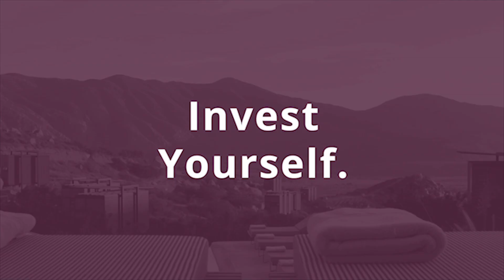What To Expect When Becoming A Real Estate Agent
Becoming a Real Estate Agent can be an amazing and lucrative career, but often times the expectations of what it actually takes to become a successful realtor isn't what it is cracked up to be.

David Greene, co-host of the BiggerPockets Podcast & Author of Long Distance Real Estate Investing, shares his personal knowledge of what it really takes to become a successful real estate agent and what you can expect yourself if pursuing a career as a real estate professional.

We hope you enjoy this video and learn what to expect when becoming a real estate agent!